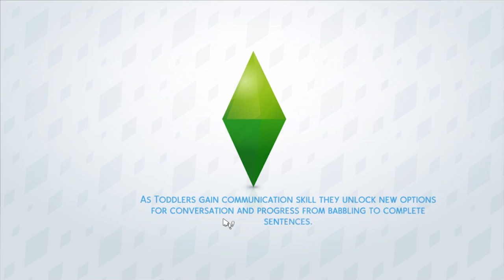The Sims 4 Ep. 91 - INVESTMENT GAMBLE! (HD)